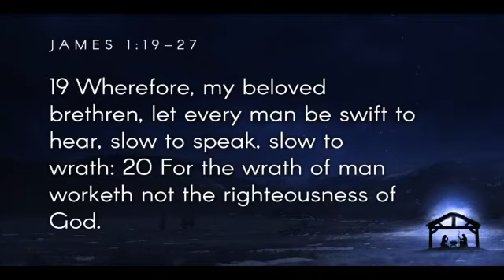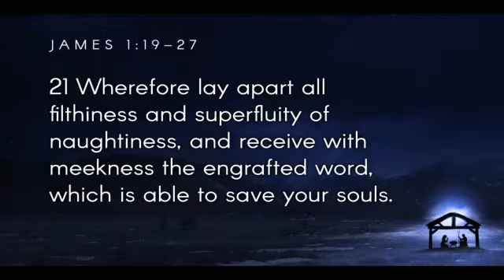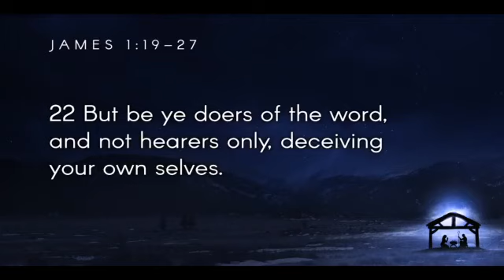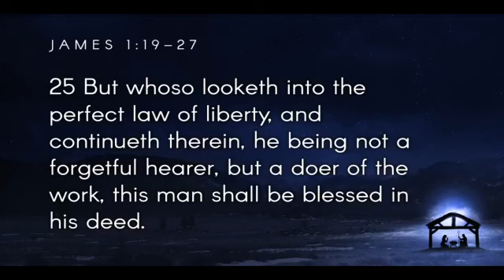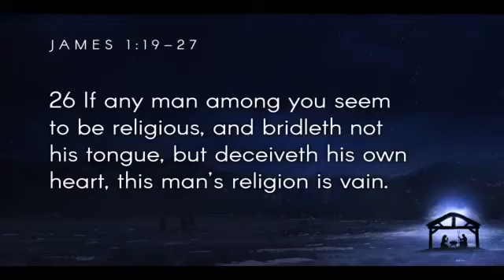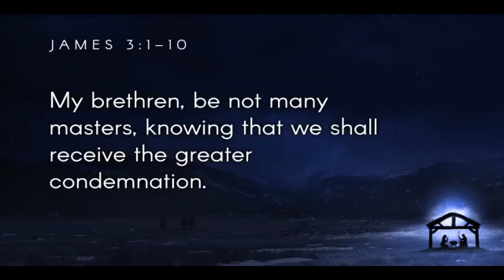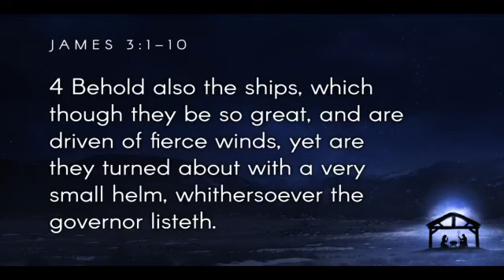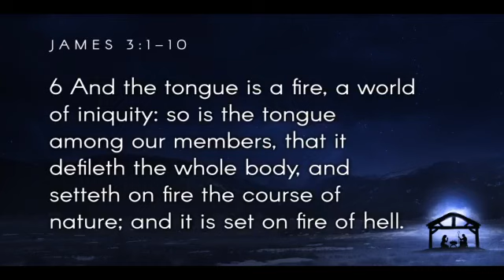Bridling The Tongue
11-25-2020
Sunday PM
Pastor Joel Stiff
James 1:19-27